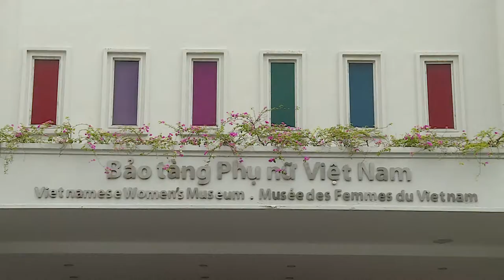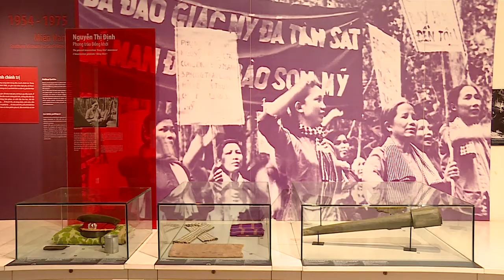Vietnamese Women’s Museum in Hanoi